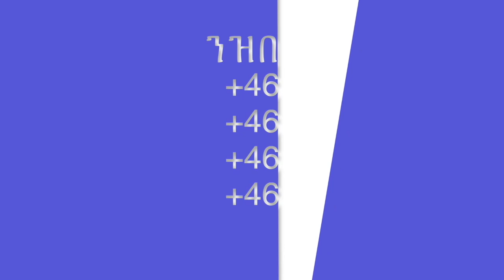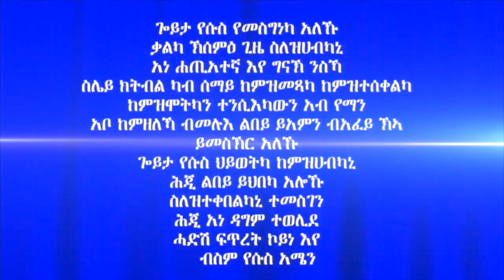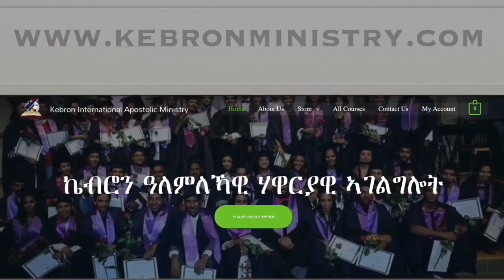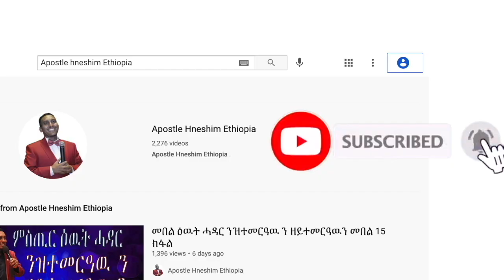142. "ፍቓደይ እዩ" ብሃዋርያ ሕነሽም ኢትዮጵያ